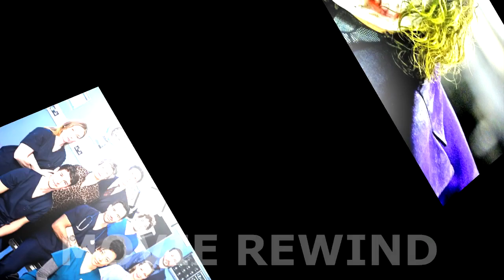Holby City Series 19 Review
Welcome to Movie Rewind. If you are a fan of movies or TV then you have come to the right place.

Series 19 of Holby City aired from the 11th October 2016 until the 19th December 2017. The series saw the arrivals of Matteo Rossini, Nina Karnik, Damon Ford, Ben 'Lofty' Chiltern, Donna Jackson, Roxanna MaxMillan, John Gaskell, Frieda Petrenko, Nicky McKendrick and Menna Chowdhury. Departures from the series included Guy Self, Serena Campbell, Isaac Mayfields, Mo Effanga, Jasmine Burrows, Bernie Wolfe, Zosia March, Damon Ford, Matteo Rossini, Nina Karnik, Raf di Lucca and Morven Digby.

Chapters:
00:00 Introduction
00:22 Series Details
00:41 Series Themes
02:40 The Characters
14:15 Conclusion

Hope you enjoy this video and we will see you in another one :)